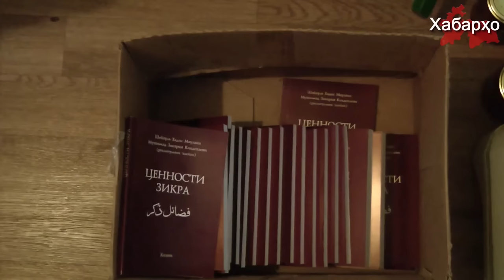В России прошли массовые задержание мусульман, в том числе граждан Таджикистана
Российский режим продолжает репрессии в отношении мусульман, причем как в отношении своих граждан, так и иностранных.